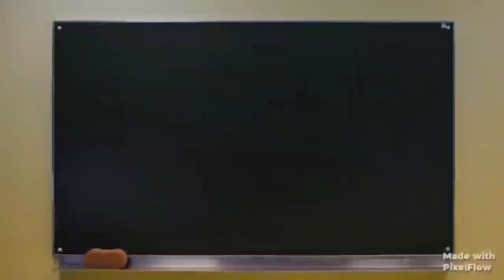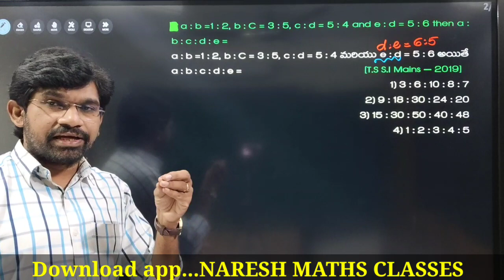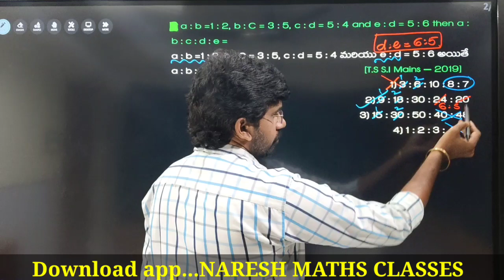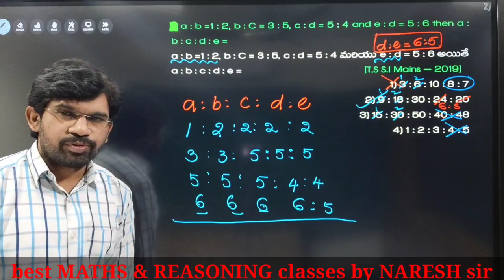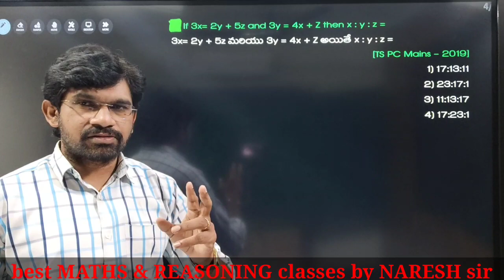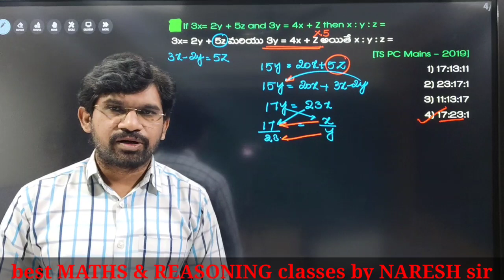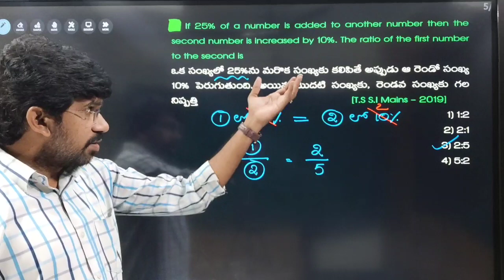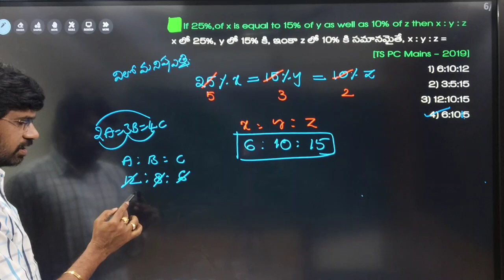RATIO& PROPORTION #1:: TARGET SI/PC:: Chapter wise previous papers